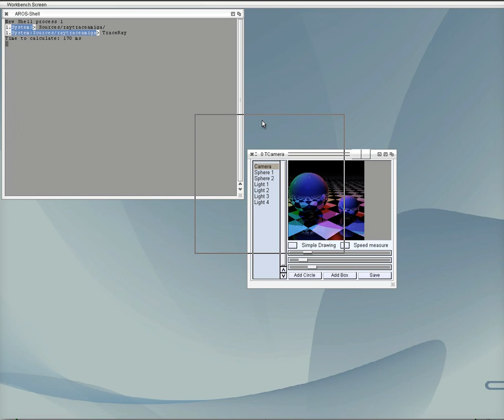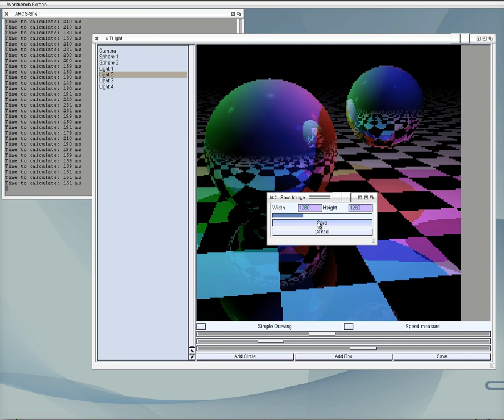Litte bit Raytracing on AROS with FreePascal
just playing around with raytracing in FreePascal, no OpenGL just plain Mathematics.